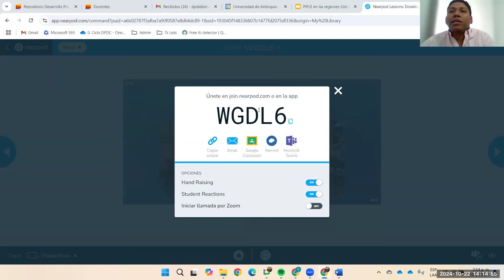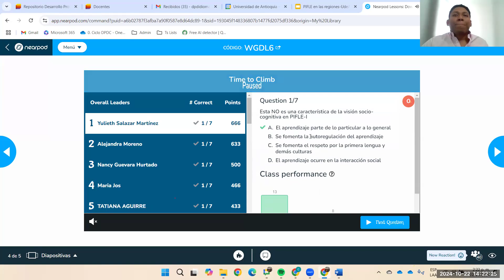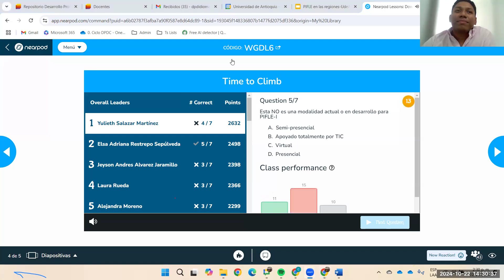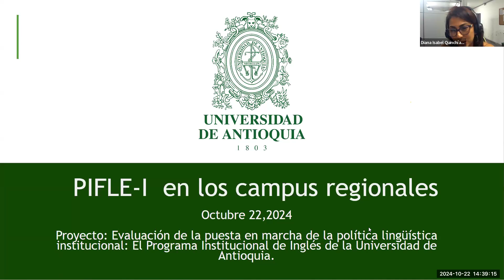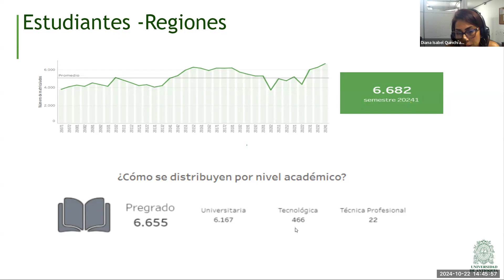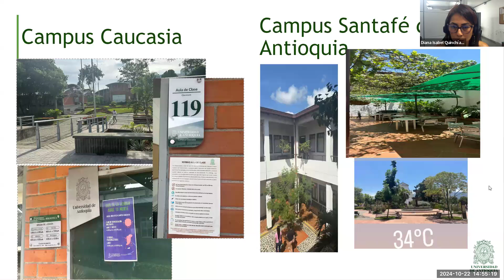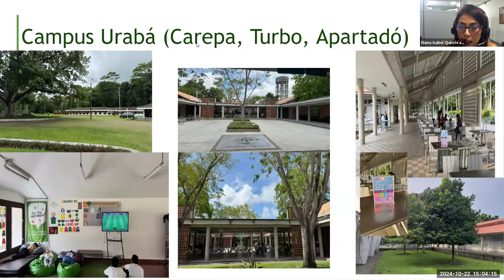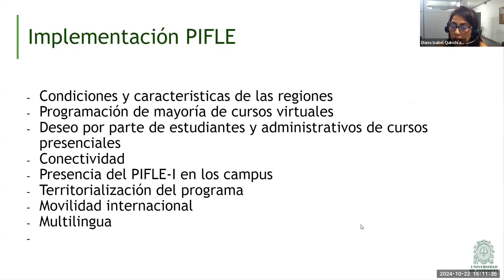Asuntos Académicos PIFLE-I